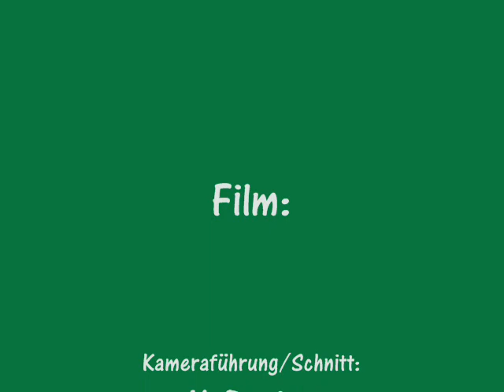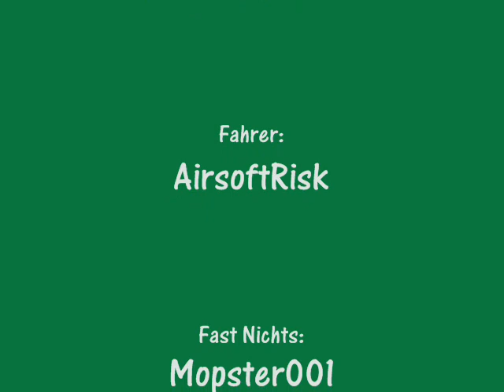Bmxbahn Grötzingen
Ein Video von der Bmx Bahn Grötzingen. Fahrrad: 2Danger Dual Slalom.